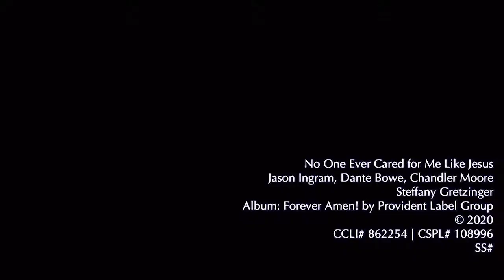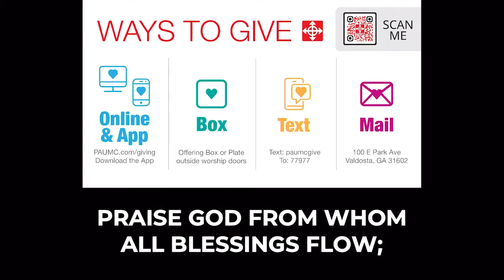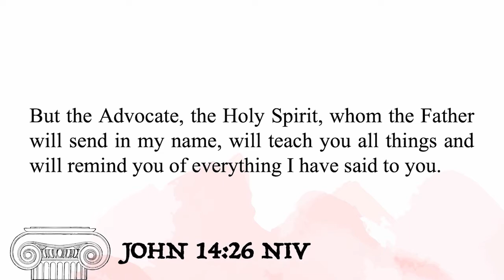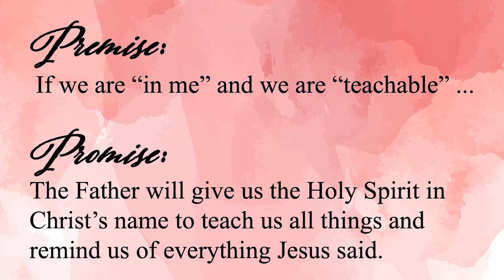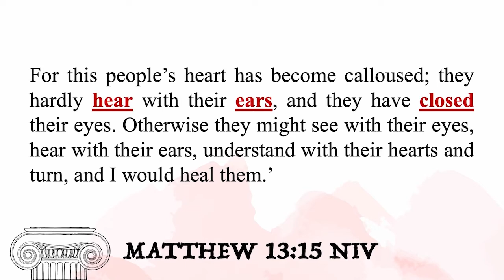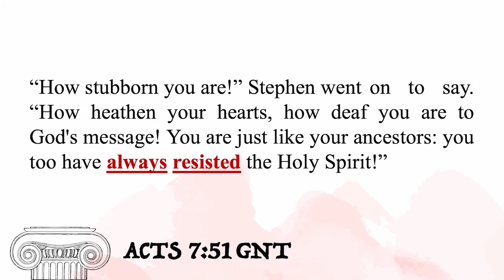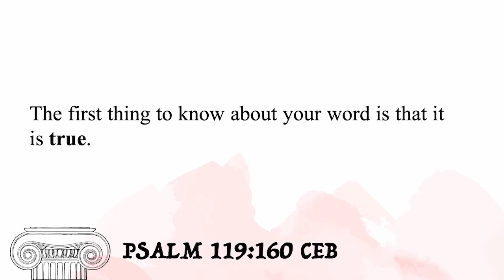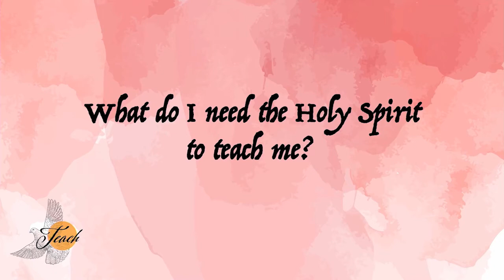03/21/2021 Traditional Service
Senior Pastor: Rev. Jimmy Towson
Associate Pastor: Rev. Jamie Bone
Music Director: Kathy Wright

Download the PAUMC App for sermon notes and more resources.